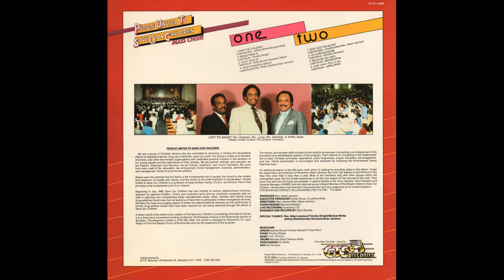"Because He Lives" (1987) Michele White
This is track 7 from the 1987 People United To Save Our Children Mass Choir album "Save The Children". Recorded LIVE at Pleasant Grove Baptist Tabernacle in Brooklyn, New York.
Written by Bill and Gloria Gaither